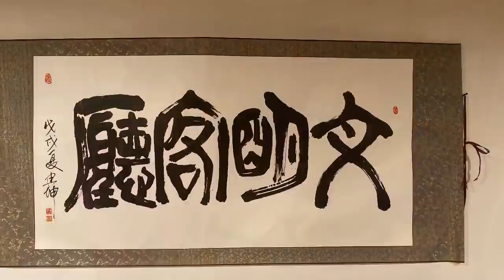周孝正、龚小夏：回忆4·19断播（第八期）